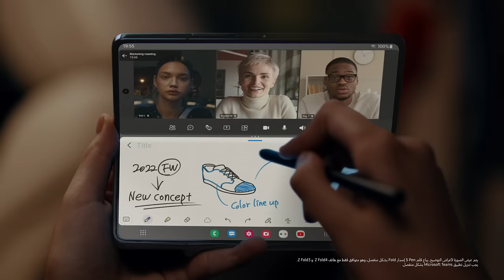هاتف Galaxy Z Fold4 : فيلم الطلب المسبق | سامسونج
نقدم لك هاتف Galaxy Z Fold4 الجديد.
احصل على الجهاز المثالي للمهام المتعددة المدعم بقائمة مهام جديدة.
تخطَّ حدود عالمك.

اطلبه مسبقاً الآن